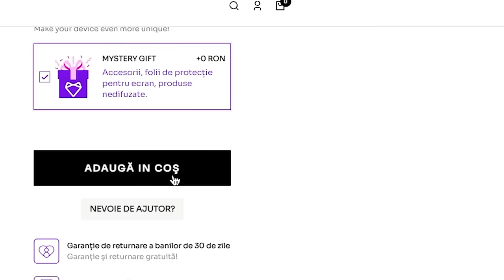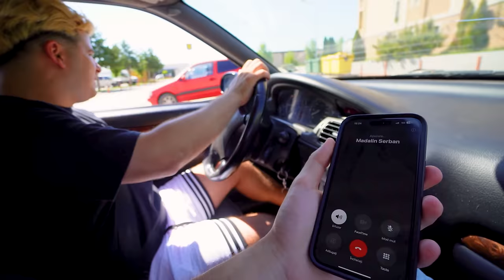Familia Lui Zbir Reactioneaza La Prima Lor Masina - Peugeot 406 2003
Da-mi un follow si pe INSTAGRAM ca sa vezi totul din spatele vlogurilor: @bisoipetrut

Da-mi un follow si pe TIKTOK daca nu ti-a ajuns cat ai ras pe youtube: @bisoipetrut